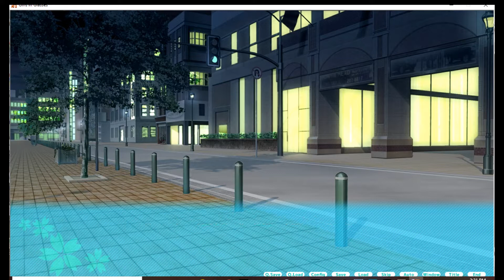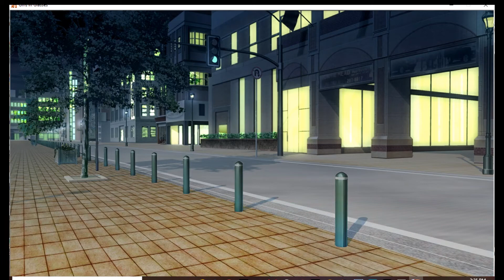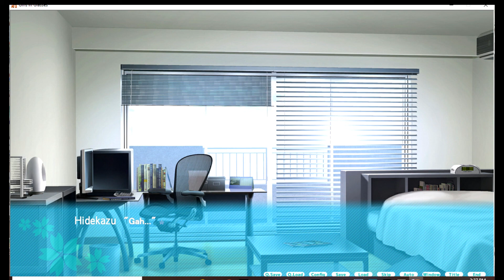FIRST DATE WITH KANA | Girls In Glasses - Part 13 (Kana's Route)